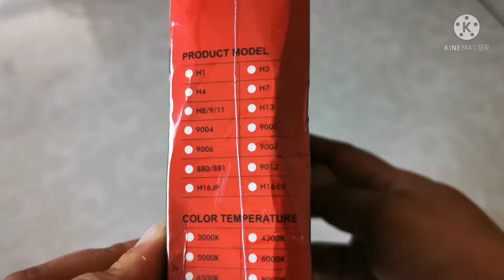Hyundai Ioniq Hybrid HID to LED Bulb conversion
HKD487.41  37%OFF | D5S Led Headlights 30000Lm D3S D4S Car Bulbs Turbo Super 12V D8S D1S d2S Ice Lamps Canbus No Error Free 6000K Play And Plug 70W